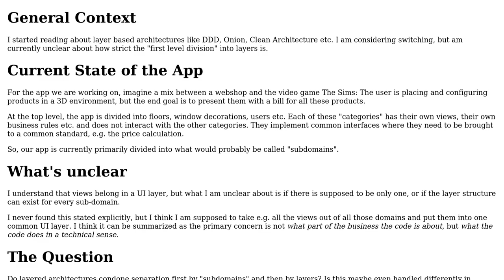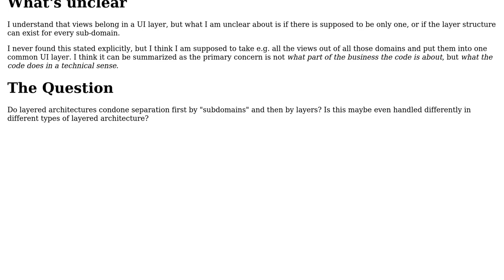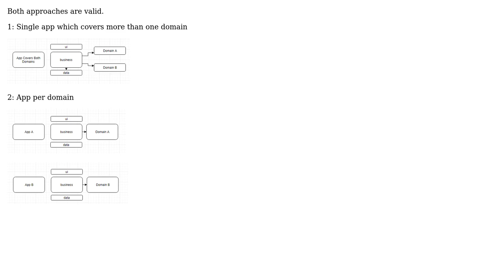Software Engineering: Can one app have several "subdomains" in DDD?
With thanks & praise to God, and with thanks to the many people who have made this project possible! | Content (except music & images) licensed under CC BY-SA | Music | Images & others | With thanks to user R. Schmitz user Ewan and the Stack Exchange Network Trademarks are property of their respective owners. You are responsible for your own actions.